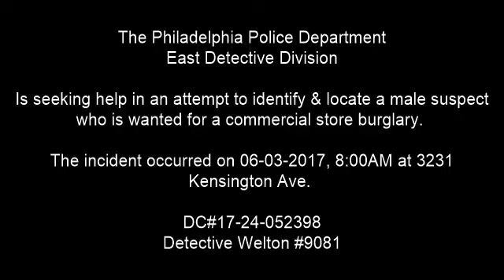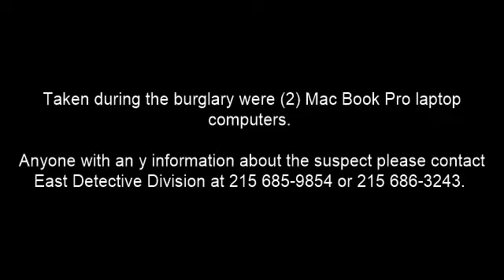Commercial Burglary 3231 Kensington Ave DC 17 24 052398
On June 3, 2017, at 8:00 am, an unknown male gained entry to Dakar City Clothing located at 3231 Kensington Avenue by lifting the front gate and breaking the window. Once inside the suspect two MacBook Pro computers then fled and was last seen north on Kensington Avenue.

Suspect Description: Hispanic or White male, dark colored hair, beard, wearing glasses, burgundy hooded sweatshirt, black pants, and black sneakers.

East Detective Division:
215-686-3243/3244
Det. Welton #9081
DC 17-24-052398